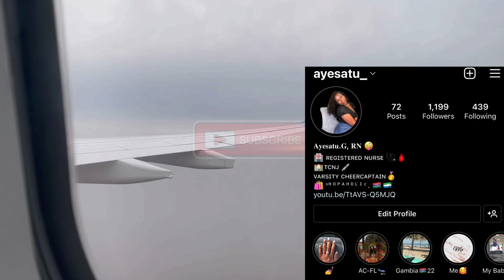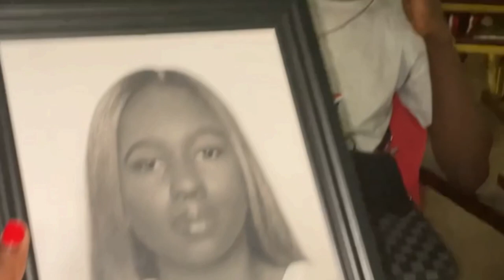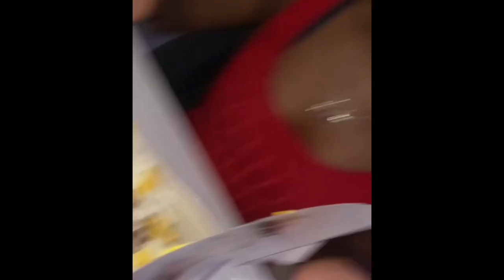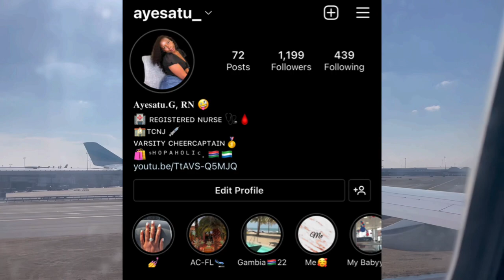Gambia Vlog| Going to The Gambia 🇬🇲 After 8 + Years 🛫& How It Went.. ** Must Watch**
I can finally say I visited Katchikally crocodile pool in Bakau!! My trip to gambia 🇬🇲 will continue to hold a special place in my heart ❤️

I HAVE A BIG NEWS TO SHARE WITH YOU GUYS!!! So make sure to turn on your 🛎 so you can be notify whenever I post!!!

I love 💕 you guysss….. so, so much & I look forward to seeing you on my next video

BYEEEEEEEEEEEEEEEEEEEEEEE Guysss👋

Mama Africa- Akon